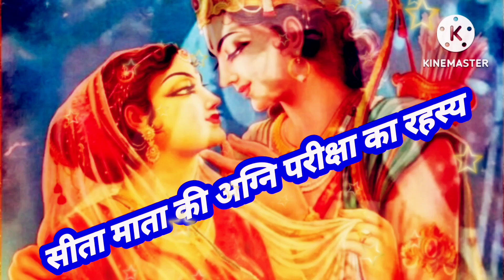रामायण।सीतामाता की अग्नि परीक्षा का रहस्य क्या है। त्रेता युग। रहस्यमय कहानीDohare Stories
channel dohare Stories
सीता जी की अग्नि परीक्षा
क्या राम ने सीता जी
 की अग्नि परीक्षा ली
क्या दो सीता की थी
क्या सीता जी अग्नि देव
की पूजा करती थी
राम ने सीता जी को अग्नि
देव को क्यों सोंपा था
क्या बनवास के दौरान राम
 के साथ नकली सीता थी
राम ने असली सीता को अग्नि
देव के पास छुपा दिया था
क्या सीता माता २ सीता थीं
एक असली और दूसरी नकली
क्या सीता माता दो रूपों में थी
 असली रूप और नकली रूप
भला राम जी ने असली सीता माता
को अग्नि देव के पास क्यों छुपा
विशेष अनुरोध-
मित्रों यह वीडियो मित्रों यह वीडियो हमारे देश की धार्मिक पौराणिक कथाओं पर आधारित है हजारों साल पहले ऋषि मुनियों के द्वारा बनाए हुए पवित्र धार्मिक ग्रंथों की प्रेरक कथा पर आधारित यह वीडियो बनाया गया है किसी भी धर्म संप्रदाय या व्यक्ति को आहत करने की मेरी कोई मनसा नहीं है इसलिए आप इस वीडियो को सिर्फ शिक्षा प्राप्त करने के लिए और संस्कार प्राप्त करने के लिए देखें। और मुझे किसी भी तरह से परेशान ना करें आपकी अति कृपा होगी।
और मुझे हर हालत में सपोर्ट करने की कोशिश करें तो आपकी अति कृपा होगी। मेरा निवेदन स्वीकार करें धन्यवाद।
Dohare Stories
 महाभारत की कथाएं, गीता के उपदेश। भगवान श्री कृष्ण के उपदेश। संपूर्ण भगवत गीता वाचन।
रामायण की कथाएं।  रामायण बाल्मीकि रामायण। संपूर्ण रामचरितमानस पर आधारित कथाएं। धार्मिक और संस्कारिक कथाएं।
पूर्ण बुद्ध चरित्र। बुद्धम शरणम गच्छामि। बुद्ध चरित्र पर आधारित कथाएं।
संपूर्ण ज्ञान बायबिल का संपूर्ण ज्ञान। बाय बिल पर आधारित बाय बिल पर आधारित धार्मिक कथाएं कथाएं
प्रसिद्ध लोगों की जीवन पर आधारित कथाएं।
धार्मिक कहानियां
Dohare Stories
lord Shri Ram lord
lord sri krishna